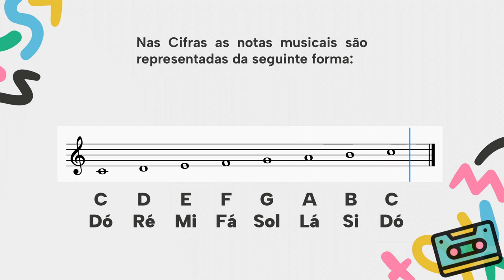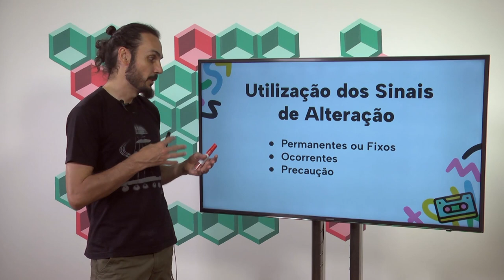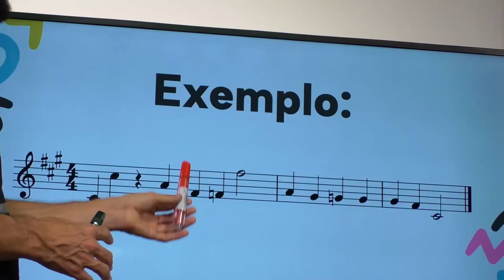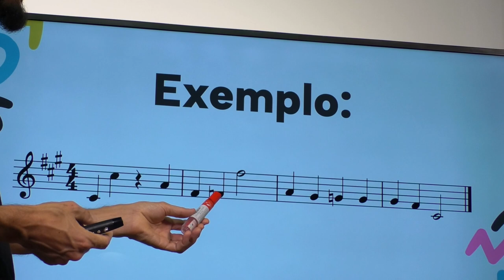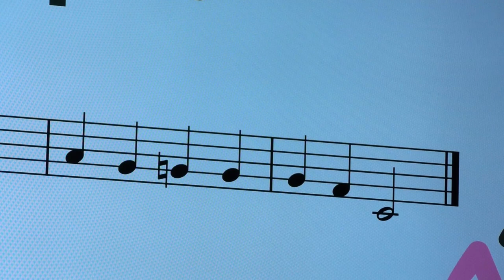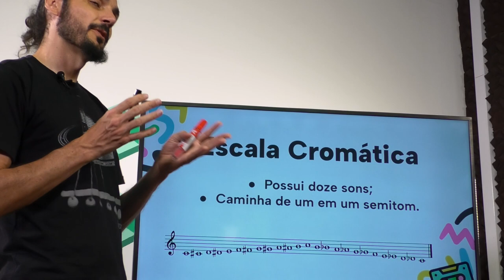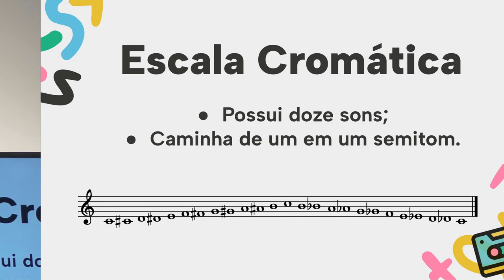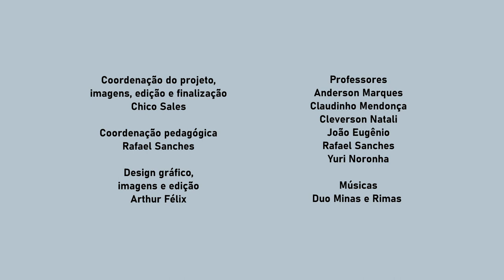06º ano | Aula 01 #02 | Estúdio Conservatório PA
06º Ano - Aula 01 - Parte 02
Tema: Tom e Semitom / Sinais de Alteração / Escala Cromática
Prof. Yuri Noronha